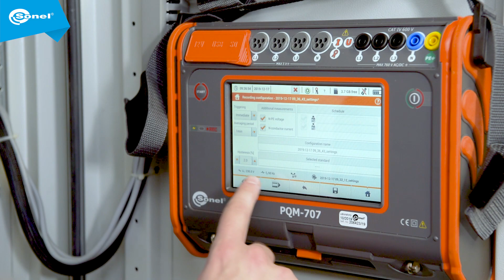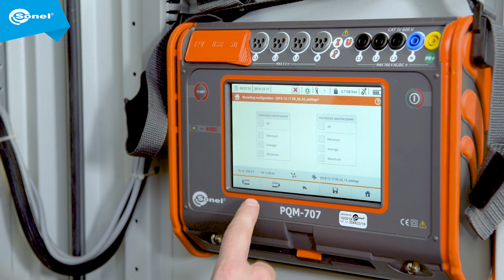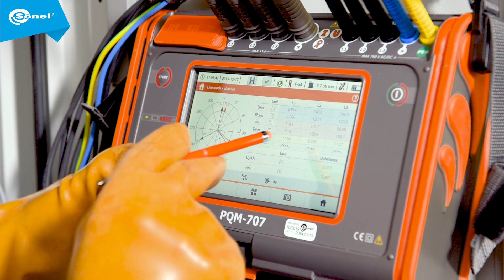Sonel PQM-707 - connecting analyzer and power quality recording (turn on subtitles)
The video presents how to configure the PQM-707 analyzer connect it to the electrical installation of the measured object, and start recording power quality parameters.
The use of appropriate accessories depending on the type of measured object is highlighted. The following optional accessories are used in this example:
- Cover with a magnetic strap
-Flat test clip, set - 5 pcs. (grip - banana socket)